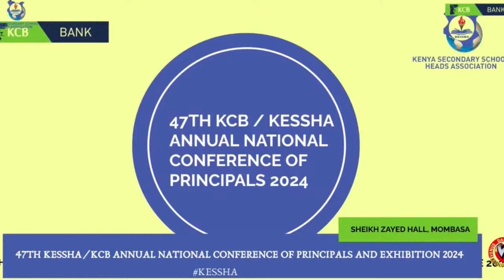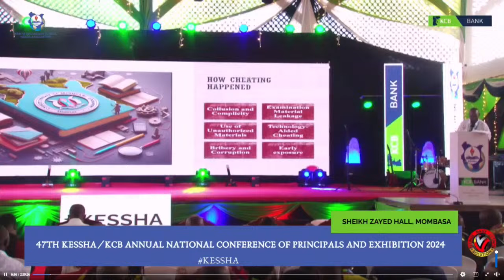LISTEN TO ANGRY GACHAGUA SPEECH IN MOMBASA A DAY AFTER TERRIBLE DEMOS IN KENYA.